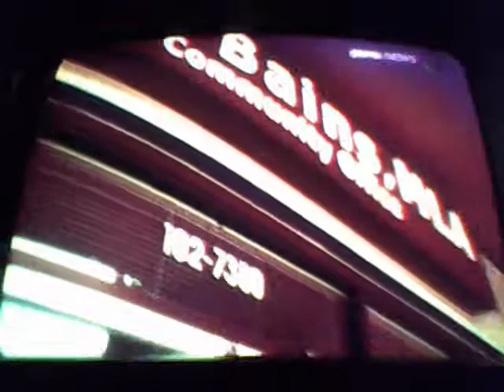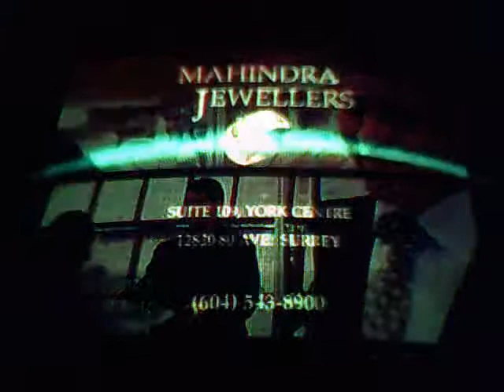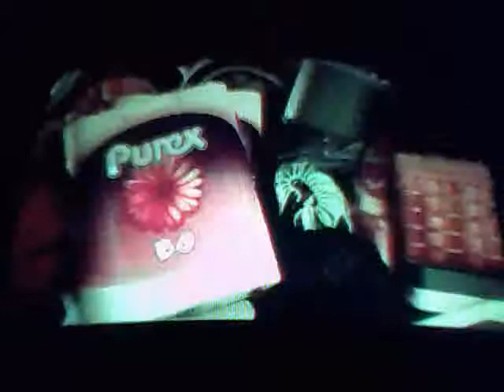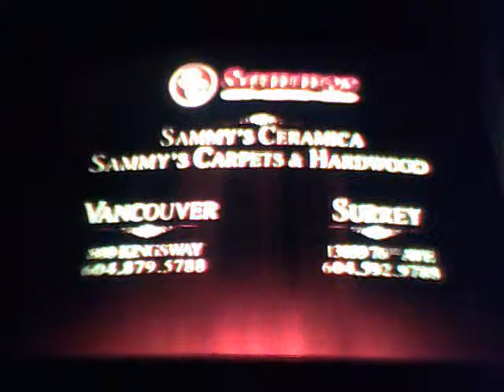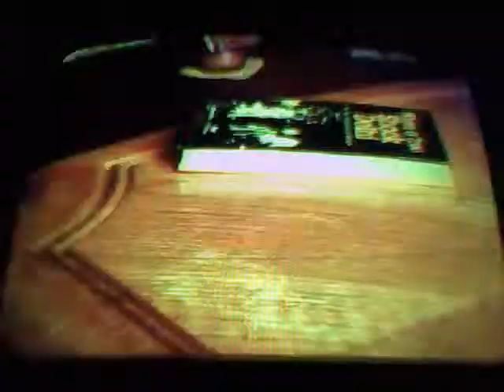OMNI News Punjabi -- Thursday, June 10, 2010.wmv